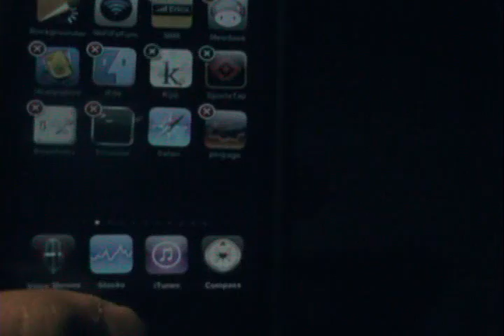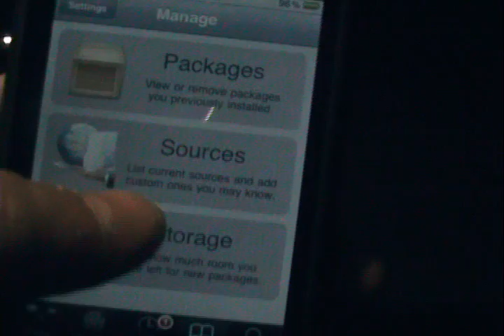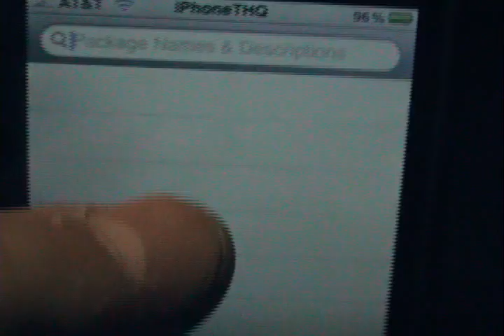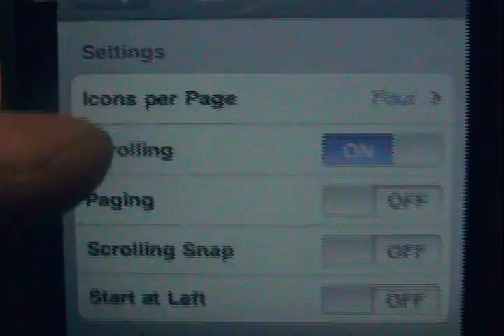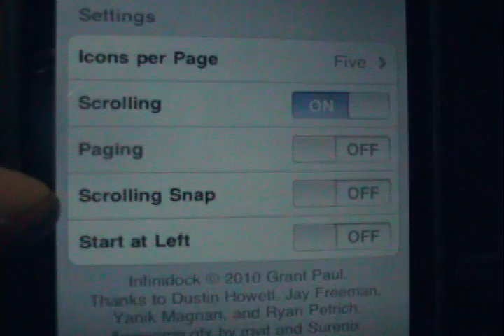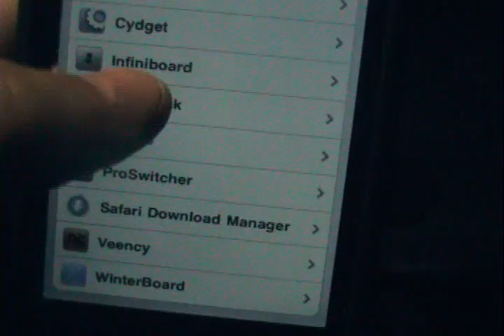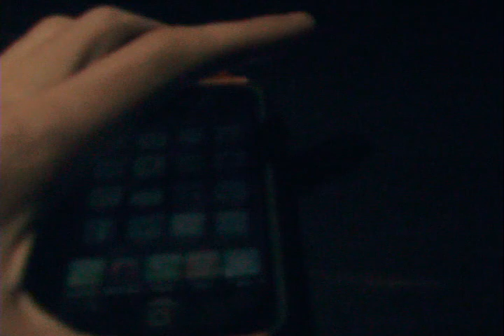InfiniDock sur iPhone ou iPod Touch Jailbreaker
Fonctionnement de l'application InfiniDock

Amicalement,
iPhoneTHQ :)

Merci